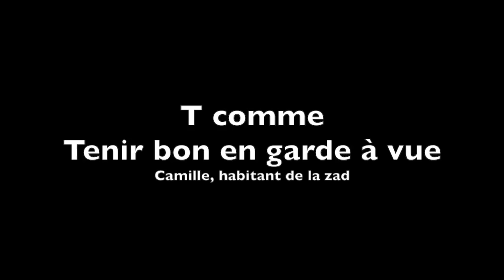T comme Tenir bon en garde à vue - Abécédaire sur la zad de Notre-Dame-des-Landes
Le 5 novembre 2016, lors de l'abécédaire à la bibliothèque du Taslu, sur la zad de Notre-Dame-des-Landes.